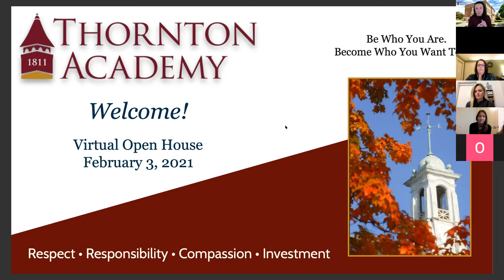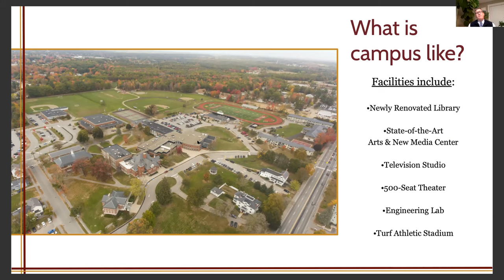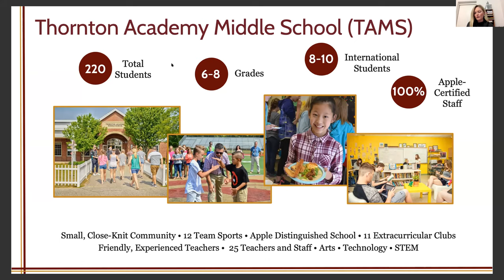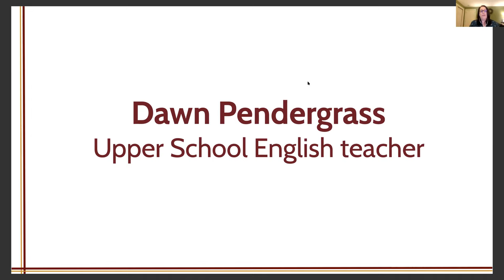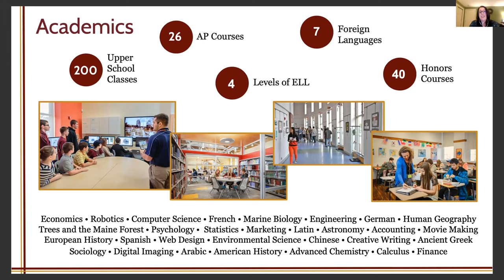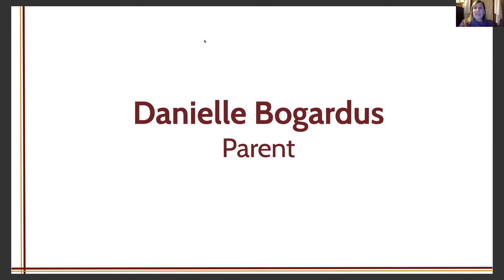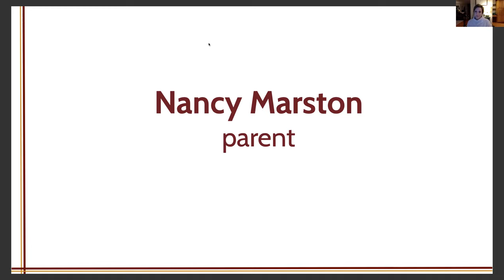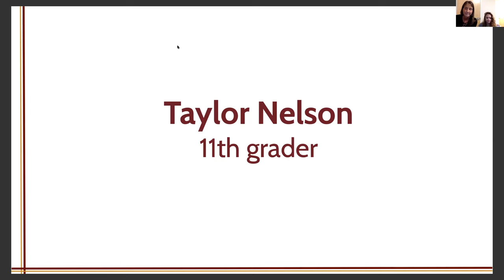Virtual Open House - 6-12 Experience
TA hosted a Virtual Open House featuring information about the overall 6-12 experience at the school.